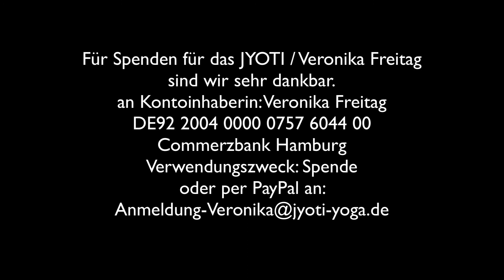Yoga - Tutorial: CHATURANGA DANDASANA im Anusara®Yoga mit Veronika Freitag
In diesem Tutorial widmen wir uns Chaturange Dandasana und zeigen dir,  worauf es bei der Ausrichtung ankommt.  Viel Freude.  Wenn du Fragen hast, oder weitere Stellungen besprochen haben möchtest, lass es uns gerne in den Kommentaren wissen.
Für Spenden für das JYOTI/Veronika Freitag, sind wir sehr dankbar.
an Kontoinhaberin: Veronika Freitag
DE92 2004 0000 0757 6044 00
Commerzbank Hamburg
Verwendungszweck: Spende